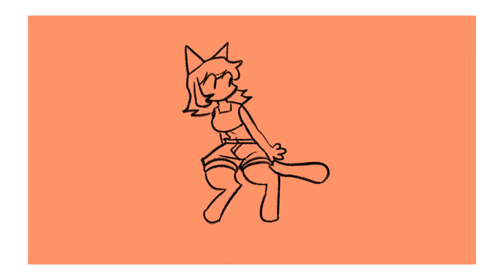CAT KITTY CAT CAT KITTY CAT CAT [animation meme]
REUPLOAD BC FIRST TIME I'M RENDER IT CROPPED.
I start making this animation in February, made lineart and never touched it ever again.
But anyways i need to upload smth so here it is.
And also thank u for 110+ subs! i really appreciate it :heart emoji:

Character: Katt [they/them].